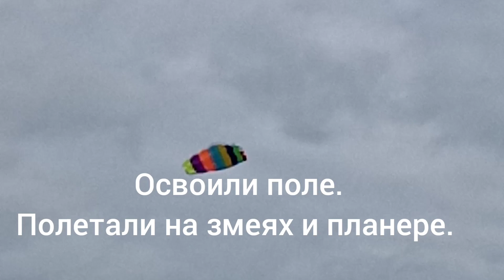Новое летное поле.